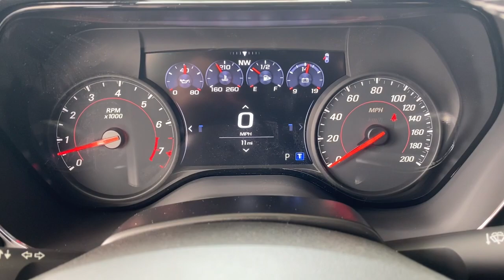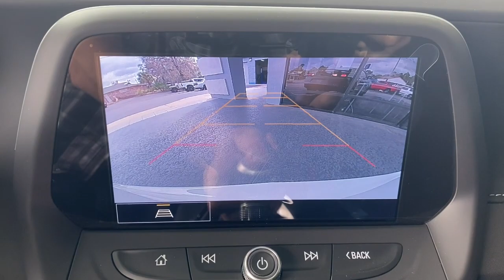2023 Chevrolet Camaro Starke, Gainesville, Orange Park, Near Me, Lake City, FL P0130420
Summit White New 2023 Chevrolet Camaro 1SS available in Starke, Florida at Duval Chevrolet. Servicing the Gainesville, Orange Park, Lake City, FL area.

Duval Chevrolet
1901 North Temple Ave